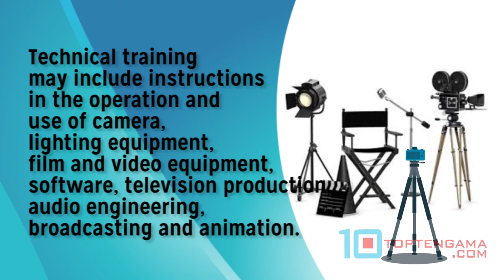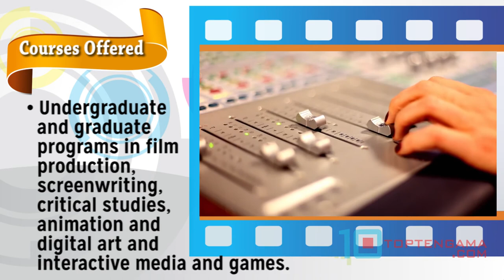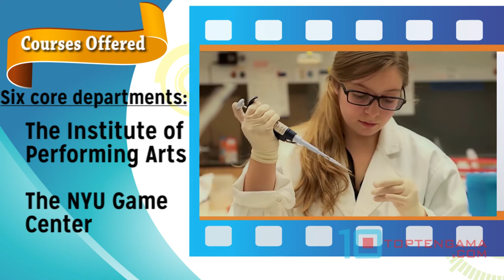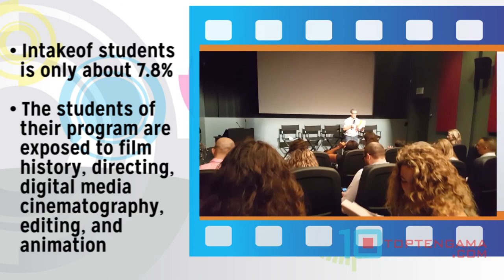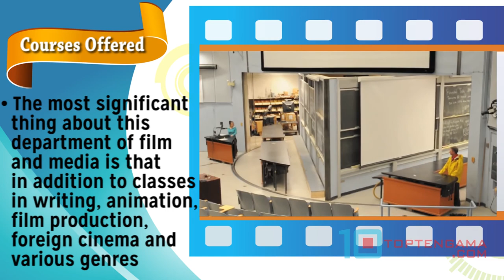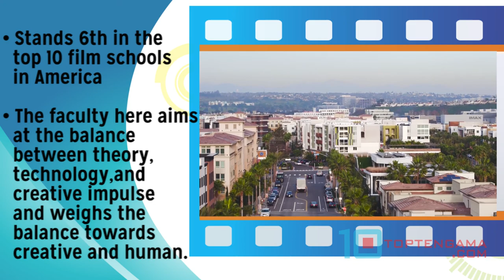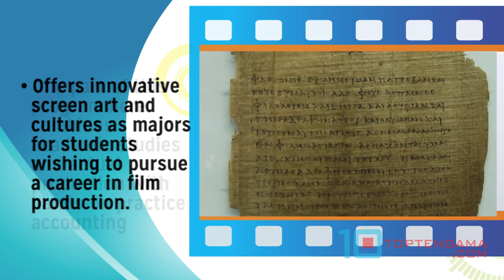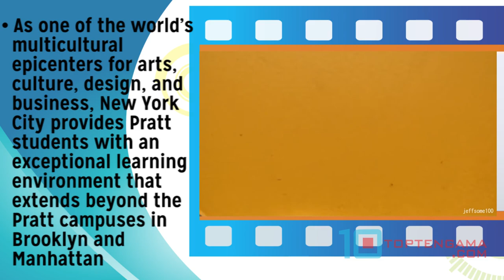Film Schools in America - [Top 10] Best Film Schools In The US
A film school is an educational institution dedicated to teaching film making; you will learn subjects like film production, film theory, screenwriting and digital media production.

Technical training may include instructions in the operation and use of camera, lighting equipment, film and video equipment, software, television production, audio engineering, broadcasting and animation.

6. Loyola Marymount School of Film and Television

For [Top 10] Lists, Ratings & Reviews on Best Games & Apps, Gadgets, Fastest Cars, Top Movies, Best Cameras, Weight Loss, Food Recipes, Travel Guide & Lots More: